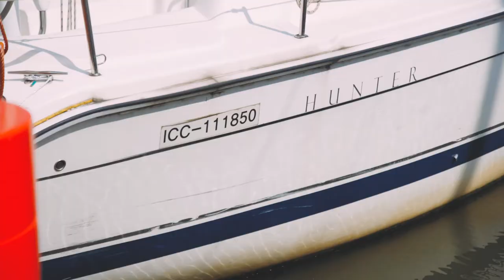서울 마리나 클럽&요트 9월 선상 야외 웨딩영상 (영화로운 웨딩 고감독)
서울마리나에서의 9월 선상 야외 웨딩영상입니다.

10, Eoulmadang-ro 2-gil, Mapo-gu, Seoul, Korea